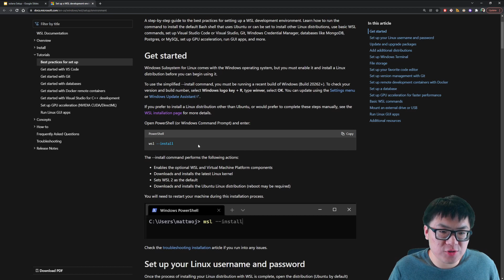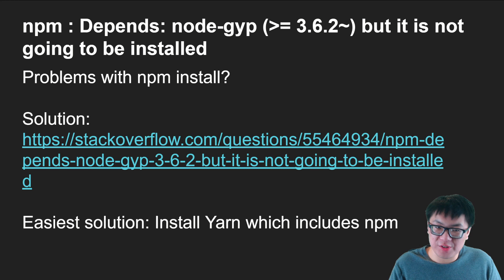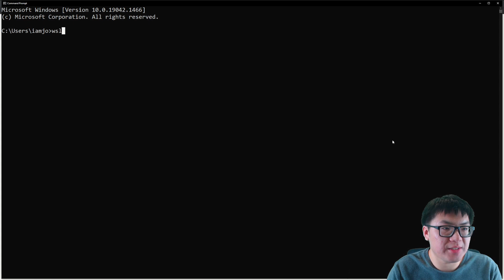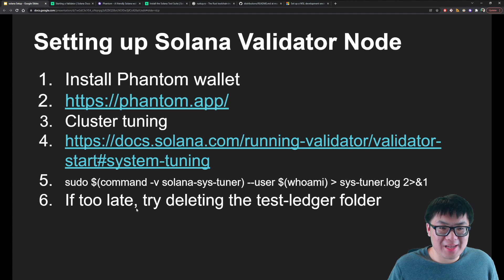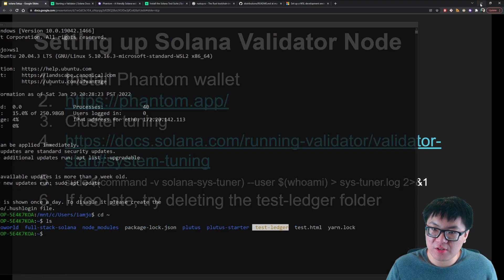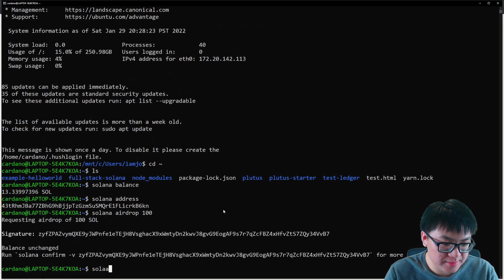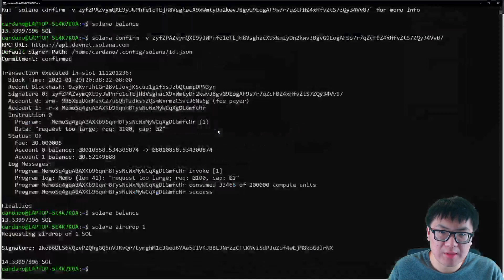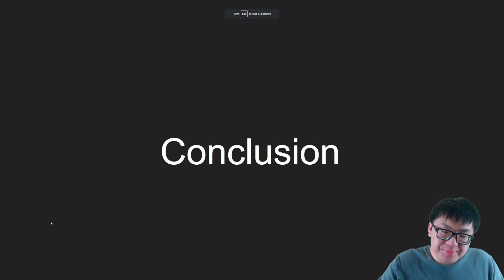Solana Smart Contract Dev Environment Setup + Some Consle Solana Commands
UPDATE: Read the pin comment for a edit regarding running the Solana CLI

Before we can start developing a Solana Smart Contract (Program), we need to be able to setup our dev environment.

This video will show you how to get all the tools you need to be able to run Solana on your local device. We'll also take some time to play with some console commands with our new setup.

00:00 - Intro
00:31 - (Windows Only) Install WSL
01:36 - Install Node
02:55 - Install Rust
03:50 - Install Solana
04:23 - Setting up Phantom & Solana Validator Node
06:13 - Basic Solana Commands
11:03 - Conclusion

Referenced resources:
WSL: